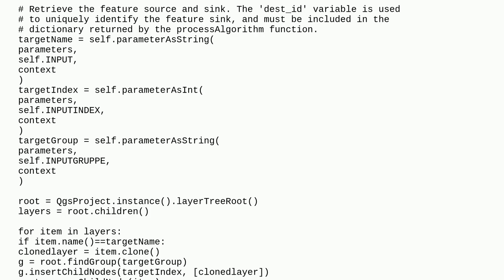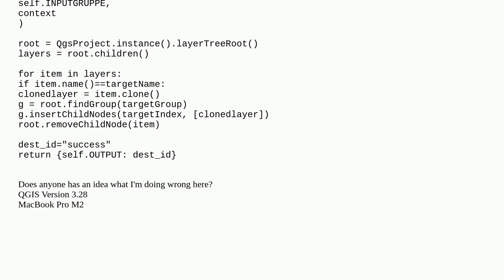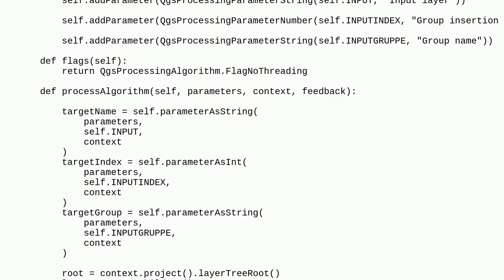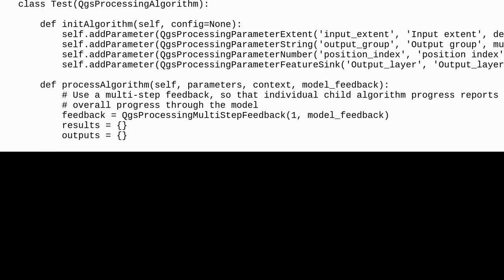Gis: QGIS: moving layers inside Layertree into a group crashes QGIS using python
QGIS: moving layers inside Layertree into a group crashes QGIS using python

A special thanks goes out to the community

  pyqgis